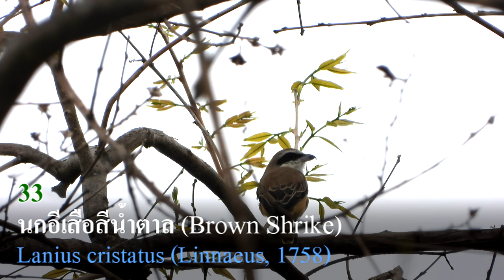นกในจังหวัดอุบลราชธานี The Birds @ Ubon Ratchathani province,Thailand. 4K # 4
นกในจังหวัดอุบลราชธานี, ประเทศไทย ตอนที่ 3
The Birds @ Ubon Ratchathani province,Thailand.  4K  # 4
Location : Ubon Ratchathani,Thailand.
Photographer : Sanit Phokhaphan,Nikon P1000

31. เหยี่ยวนกเขาพันธุ์จีน (Chinese Sparrowhawk)
Accipiter soloensis (Horsfield, 1821)
32. นกอุ้มบาตร (White Wagtail)
Motacilla alba (Linnaeus, 1758)
33. นกอีเสือสีน้ำตาล (Brown Shrike)
Lanius cristatus (Linnaeus, 1758)
34. นกอีแพรดแถบอกดำ (Malaysian Pied Fantail)
Rhipidura javanica (Sparrman, 1788)
35. นกพิราบ (Rock pigeon หรือ Rock dove)
Columba livia
36. นกปรอดเหลืองหัวจุก (Black-crested Bulbul)
Pycnonotus flaviventris (Tickell, 1833)
37. นกปรอดทอง (Black-headed Bulbul)
Pycnonotus atriceps (Temminck, 1822)
38. นกแซงแซวสีเทา (Ashy Drongo)
Dicrurus leucophaeus (Vieillot, 1817)
39. นกขมิ้นน้อยธรรมดา (common iora)
Aegithina tiphia (Linnaeus, 1758)
40. นกจับแมลงคอแดง (Taiga Flycatcher)
Ficedula albicilla (Pallas, 1811)